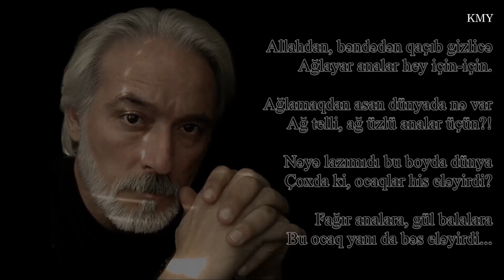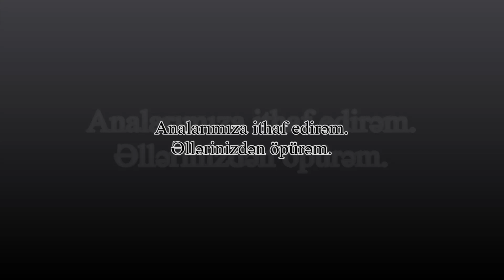Vaqif Bayatlı Odər - Ana - Kamran M. YuniS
Vaqif Bayatlı Odər - Ana
Bəstəkar -Mobil Babayev - "Babamın babasının babası" filmindən musiqi

Allahdan, bəndədən qaçıb gizlicə
Ağlayar analar hey için-için.

Ağlamaqdan asan dünyada nə var
Ağ telli, ağ üzlü analar üçün?!

Nəyə lazımıdı bu boyda dünya
Çoxda ki, ocaqlar his eləyirdi?

Fağır analara, gül balalara
Bu ocaq yanı da bəs eləyirdi...